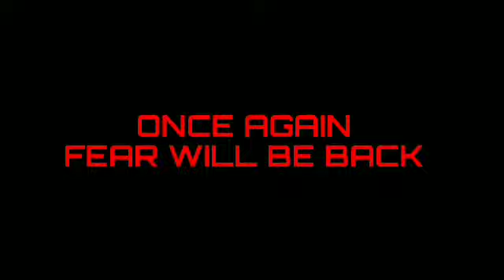HELP ME - TRAILER | NEW SHORT HORROR MOVIE | VICKY SHAW 2.0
HELP ME HINDI TRAILER, NEW SHORT MOVIE RELEASE ON 8TH MARCH ON YOUTUBE.
THIS VIDEO MAKING VIA IN VICKY SHAW 2.0 & VICKY CREATION STUDIO.

CREATION TEAM :-
LOCATION :- Himachal Pradesh
Camera Man :- Bijay Singh
Story & Direction :- VICKY
EDITING VIA :- VICKY CREATION STUDIO
BANNER :- ZERRI FILMS